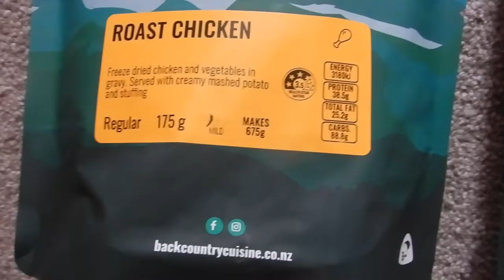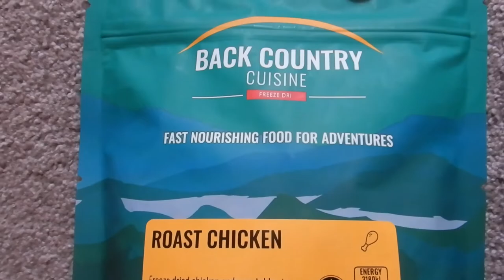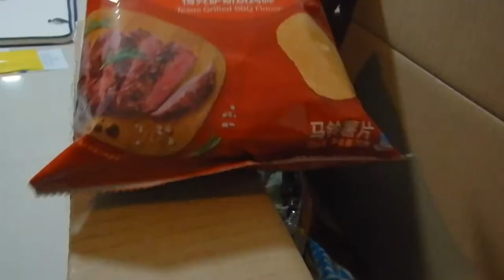Hotel delivery in quarantine in Shanghai 2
Hi travellers,
Well I needed to buy my own water so I got hotel delivery to my quarantine room in Shanghai.  This video includes the food prices in RMB, USD and NZD.

I used as it takes PayPal and is free delivery if you spend one 199RMB.  The delivery is within an hour if you are in their radius, it was delivered in 2 hours for me.  This service is completely in English, including the text messages throughout the process.

You heard me mention that some products were out of stock.  I got a credit of 30RMB for this inconvenience plus the value of the food items that were unavailable between placing the order and them going to pack it.  It is possible to change items if you are in contact with them during this time.

Gear used for filming:
Editing with iMovie - free with MacBook Pro